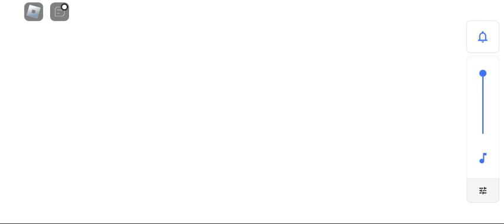BEWARE CRANKY PLAYADOPTME SEA OCEAN ROBLOX COINS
UNDERSEA OCEAN CRANKY COINS